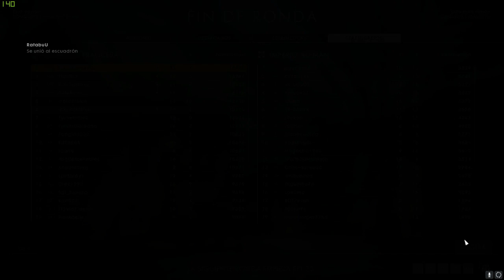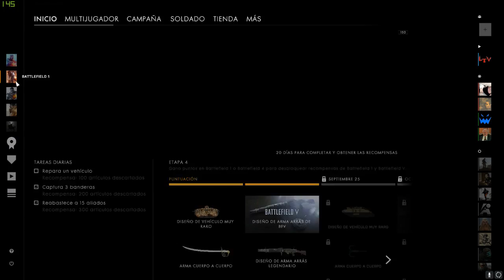Battlefield 1 Los chesters ep.201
Battlefield1 gameplay en directo con amigos y compañeros de clan.

 Mi pc:

CPU: I7 8700k 4.7 Ghz oc
GPU: MSI 1080 ti Duke
Motherboard: MSI Gaming M5 Z370
Ram: 16Gb Corsair vengeance lpx 3000 Mhz
AIO: Fractal designe Celsius s24
Fuente: Evga 850w GQ
SSD: Crucial MX300 525Gb
SSD: Kingston SV300 240Gb
Keyboard: Razer Blackwidow chroma
Mouse: Razer Mamba Tournament
Mouse pad: Razer Firefly
Headphones: ATH m40x
mic: Blue yeti black out